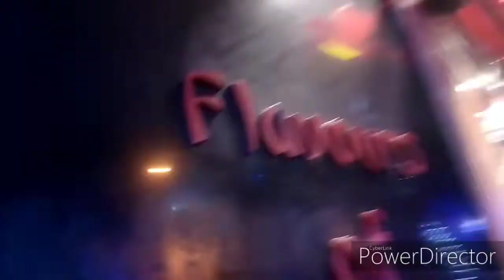Last vlog of the year!!!!/happy days with Rahul/new year#love